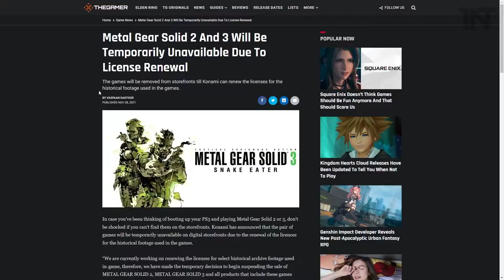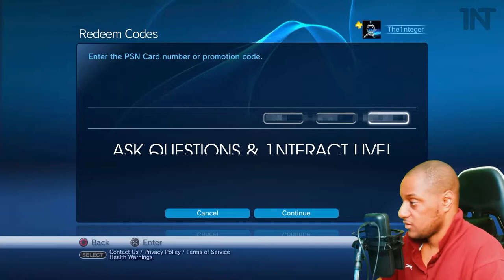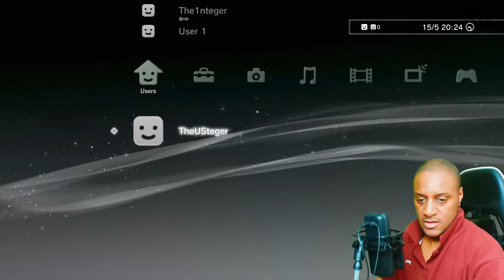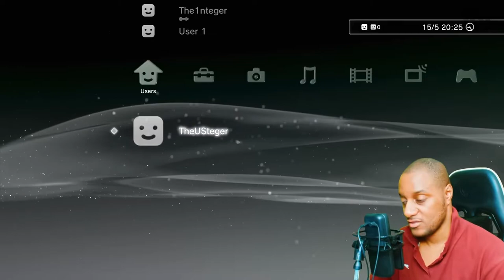How to get METAL GEAR SOLID 2 & 3 even after its REMOVAL!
Konami may have removed Metal Gear Solid 1-3 from digital stores (is it back yet?)...but can you STILL buy a Download Code / Access to all classic games with an Imported Disc / Code version Brand New via Amazon? Let me show what happened! Learn how to download metal gear solid on ps3 in 2022!

🔖Timestamps
0:00 Why was the classic Metal Gear Games delisted / removed?
0:39 Classic Metal Gear Solid 4 is one of the last available on new hardware
0:54 Can you buy & download delisted MGS 1 on the PS3?
1:24 What's in the PS3 Metal Gear Solid The Legacy Collection?
1:41 Testing Metal Gear Solid Legacy Collection Disc 1
2:07 Testing Metal Gear Solid Legacy Collection Disc 2
2:32 Testing the Metal Gear Solid 1 Download Code
2:38 How to Redeem Download Codes on PS3
2:56 Trying the MGS1 Download Code on UK Region Account
3:11 Trying the MGS1 Code Again in US Region Account
3:35 Trying to Download Delisted Metal Gear Solid 1 on PS3!
4:27 Playing Metal Gear Solid 1!?
5:01 Final Thoughts and info